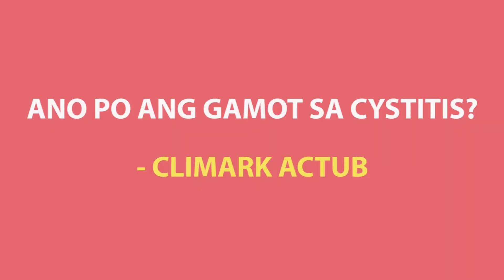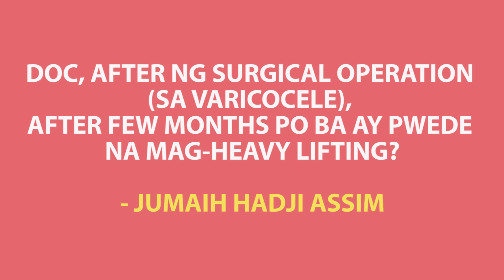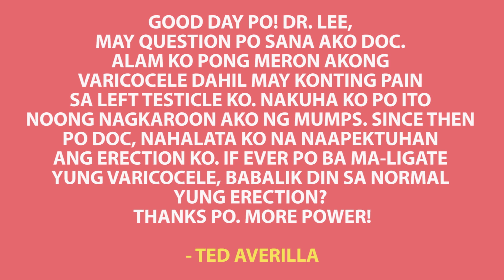[Q&A] DOCTOR ANSWERS MEDICAL QUESTIONS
Q&A

VIDEO REACTION

SAKIT, GAMOT, TREATMENT atbp.